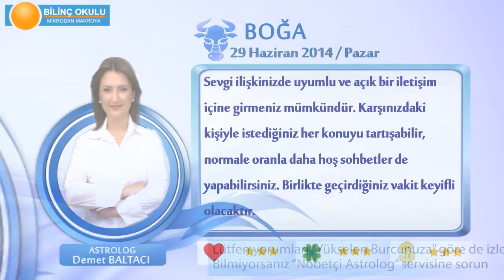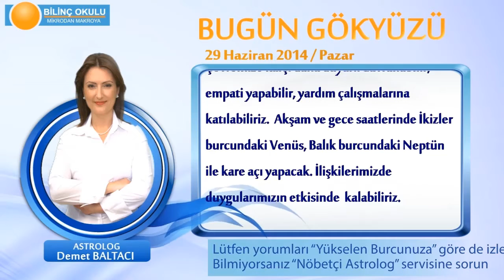BOĞA Burcu, GÜNLÜK Astroloji Yorumu,29 HAZİRAN 2014, Astrolog DEMET BALTACI Bilinç Okulu